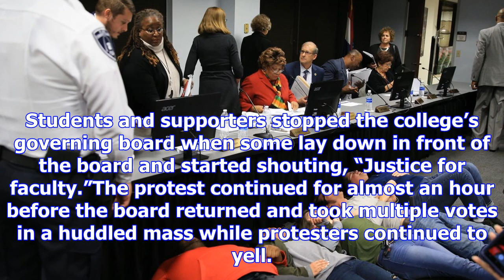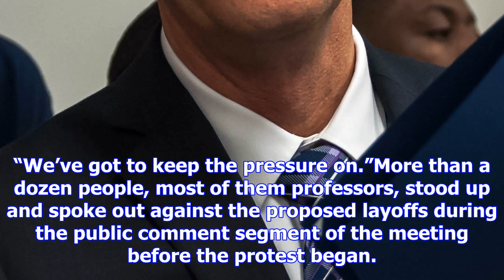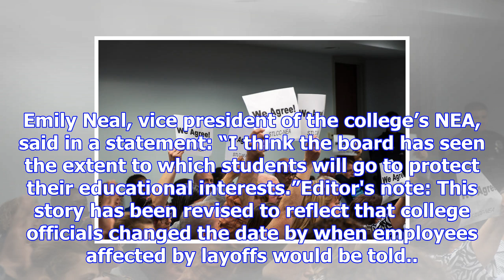Layoffs and buyouts coming for employees at st. louis community college after night of protests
ST. LOUIS • Minutes before a much-anticipated vote Thursday night regarding layoffs of up to 18 perc...